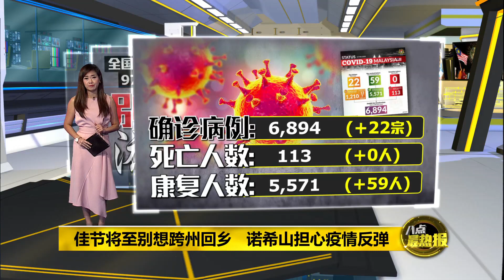八点最热报 17/05/2020 民众执意跨州回乡 诺希山担心疫情反弹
随着佳节脚步逼近，有越来越多民众想要跨州回乡和家人相聚。诺希山在记者会上就提醒大家，截至目前，在全国累计6千多宗确诊病例，当中的971个确诊病患，曾经跨州活动。同时诺希山也警告警告身在疫情红区的民众，其实是有很大的风险，将病毒带回给自己家人，进而引发感染。